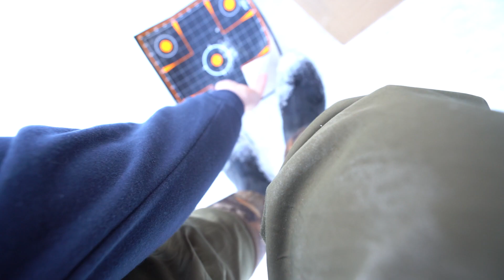DRONE SCOUTING DEER?? Winter Activities To Keep You Off The Couch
This week i'm going over some winter time activities that keep our spirits up during these battleship grey months. I touch on some great deer strategy to not forget once the rut is gone and the snow hits as well as some other fun things to do once deer season closes. I also talk a little bit  about drone scouting during the winter months and how it has helped me up my spring scouting game.

00:00 Update
05:48 Intro
07:42 Tip 1: Better Visibility
09:10 Tip 2 : Reading Tracks
11:02 Tip 3 : Predicting Deer Movement
13:13 Tip 4 : Deer Drives
14:58 Small Game Hunting
22:12 Drone Scouting

PRODUCTION GEAR

Cameras & Lenses
Sony AX100
GoPro Hero 7
Panasonic GH5
iPhone 11Pro
Lumix 25mm F1.7 lens
Lumix 7-14mm F4 lens
Lumix 14-140mm F3.5-5.6 lens

Camera Accessories
GoPro flex clamp arm
GoPro audio adapter housing
GoPro audio adapter (For pugging a mic into the GoPro)
Manfrotto 128RC pan head (For Camera Arm)
VariZoom lanc remote
VariZoom adapter cord for Sony AX100
LED on camera light

Audio
Rode Videomic Pro
Rode Videomicro
Rode Wireless go II
Lav Mic
Dual input audio mixer (For running two mics into one camera)

SADDLE GEAR

- Belay Device
- Carabiner (For ropeman 1 & balay device)
NOTE ^ You can get away with running 8mm and 9mm rope on a Ropeman One with a larger diameter carabiner. That is what i run.
- Carabiner (For all other uses)
- Ropeman One
- Gear Hoist - Doyles Gear Hoist
- Climbing Stick (Muddy Pro Stick)
- Camo Hockey Tape (for silencing metal gear)